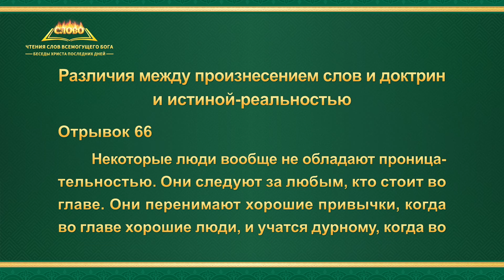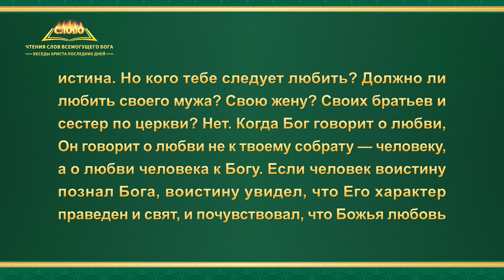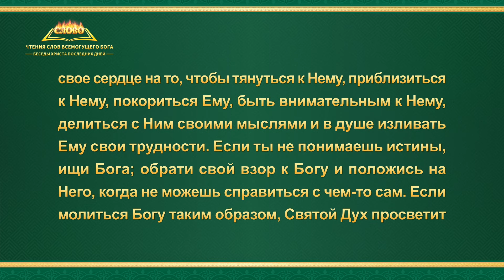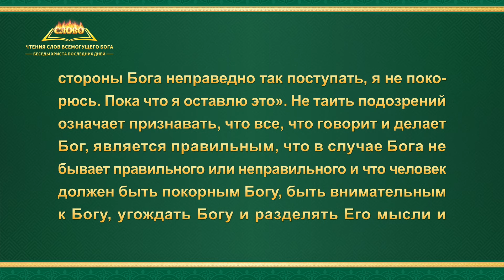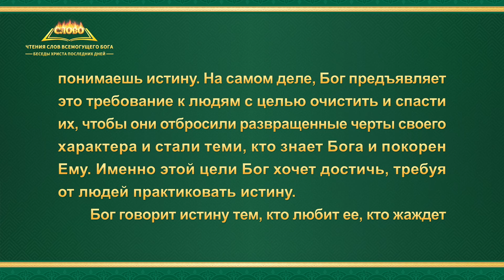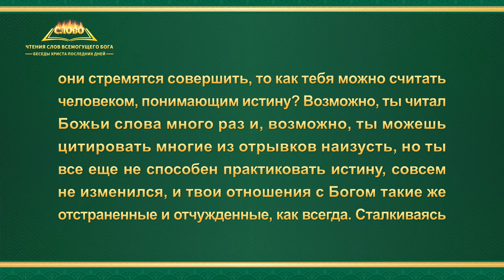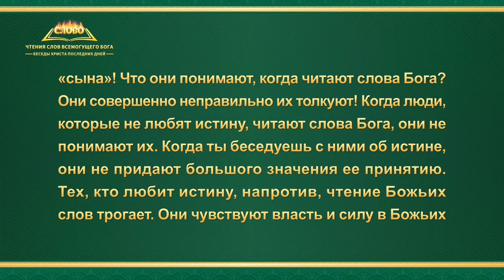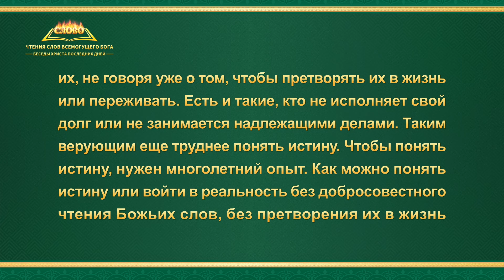Слово Божье | Различия между произнесением слов и доктрин и истиной-реальностью (Отрывок 66)